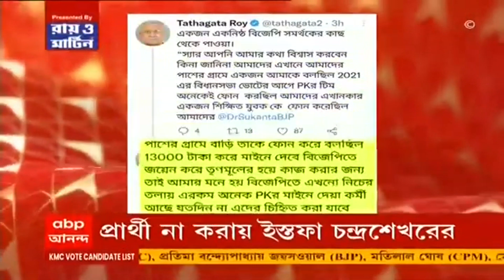KMC Election 2021: ঘাসফুল, পদ্ম থেকে হাত; প্রার্থীতালিকা নিয়ে তিন শিবিরেই ক্ষোভ। Bangla News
প্রার্থী তালিকা প্রকাশের পর থেকে তৃণমূল, বিজেপি এবং কংগ্রেসের একাংশে ক্ষোভ। প্রদেশ কংগ্রেসের দফতরে বিক্ষোভ। অসন্তোষ গেরুয়া শিবিরের অন্দরেও। তৃণমূলের প্রার্থী তালিকা নিয়ে ক্ষোভ ১০৩ নম্বর ওয়ার্ডে। আলোচনার মাধ্যমে ক্ষোভ মেটানোর আশ্বাস নেতৃত্বের।